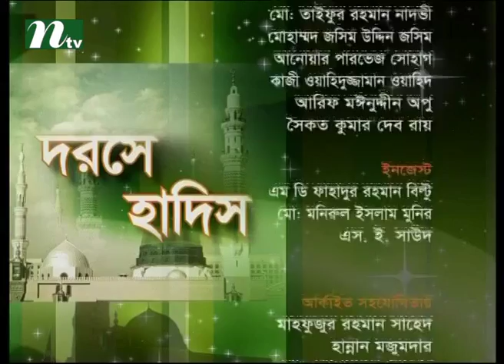Dorse Hadis l Episode 315 l Islamic Show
Dorse Hadis is a Islamic talk Show & conversational programme on International Television Channel Ltd (NTV). Viewers can get overall solutions of religious problems and crucial issues. Here audience can ask their questions for islamic solutions. WATCH TO LEARN & BE UPDATED !!!.

NTV Official Address:
Europe Address: Unite 6, Bow Exchange, 5 Yeo Street, London, E3 3QP
USA Address: New York, USA
Australia Address: Sydney, Australia